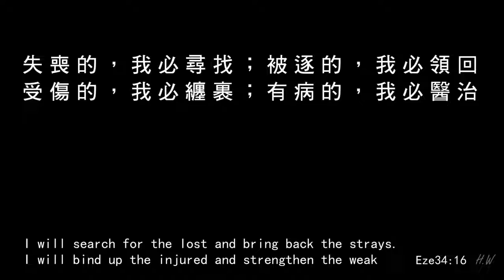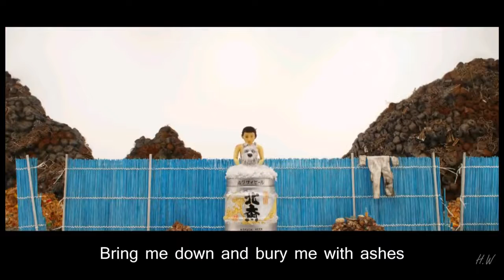Isle Of Dogs - I won't hurt you (Lyric)